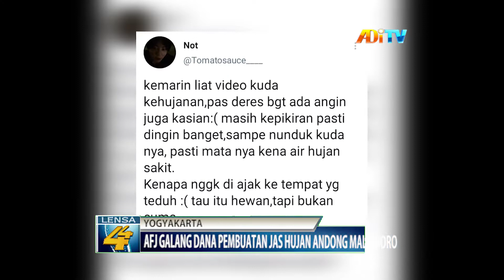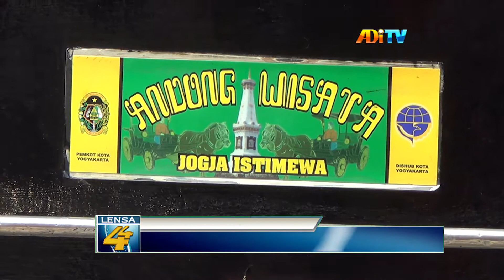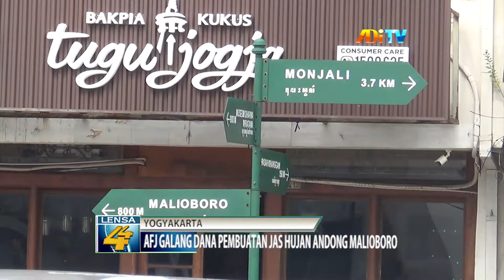AFJ GALANG DANA PEMBUATAN JAS HUJAN ANDONG MALIOBORO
Video yang sempat viral, di media sosial beberapa waktu lalu, dimana seekor kuda kehujanan, di kawasan malioboro, yogyakarta, kini telah mendapatkan tindak lanjut, dari salah satu komunitas pemerhati hewan, animal friends jogja. Mereka menargetkan sebanyak, dua ratus jas hujan, akan didistribusian, untuk para kuda pekerja.